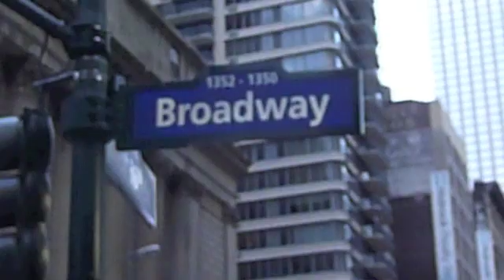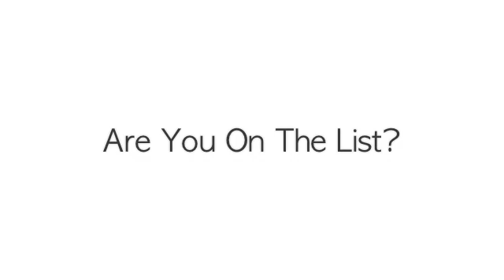Salsa On2 - Salsa Shine on Broadway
Salsa dancers! Learn the secrets of great leading. You'll learn exactly what makes her want to dance with you again and again.